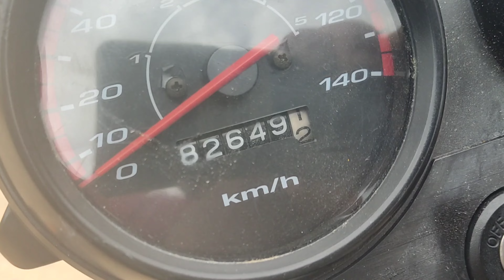VENDE-SE UM SÍTIO 80 HECTARE'S NO SÍTIO PAU-DOS-FERROS A 13KM PARA SOLEDADE,PB.